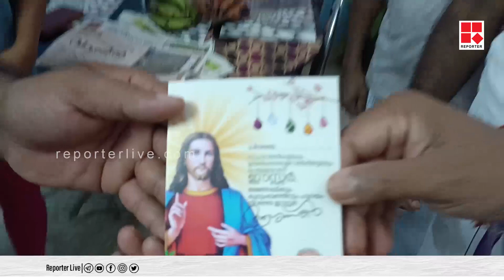മോദിയുടെ ഈസ്റ്റർ ആശംസയുമായി ബിജെപി നേതാക്കൾ ക്രൈസ്തവ ഭവനങ്ങളിൽ; അഭിപ്രായം തുറന്ന് പറഞ്ഞ് വീട്ടമ്മയും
Shows Telecasted:

* Editor's Hour
* Meet The Editors
* Close Encounter
* 3 PM Debate
* Reporter Interactives
* My Doctor

With Regards
Team Reporter